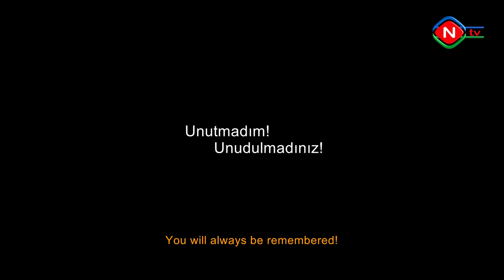QAN YADDAŞIMIZ XOCALI - qısa metrajlı film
Salam dostlar. Qısa metrajlı filmimiz haqqında fikirleriniz bizimçün önemlidir. Videoyu beyenmeyi unutmayın.